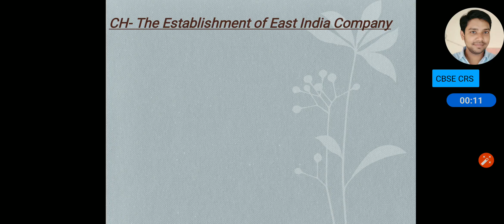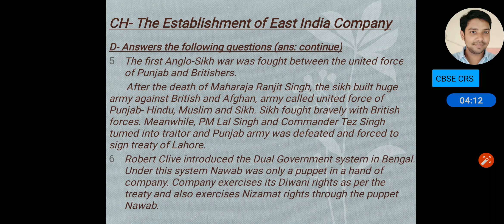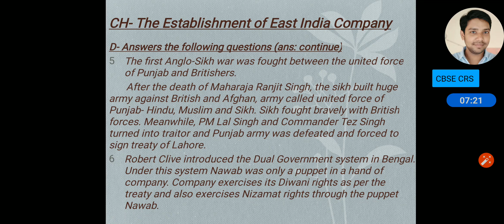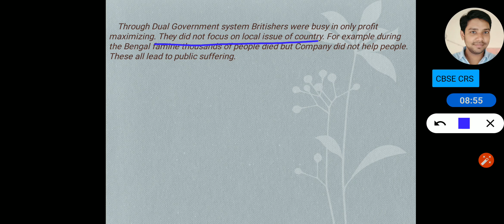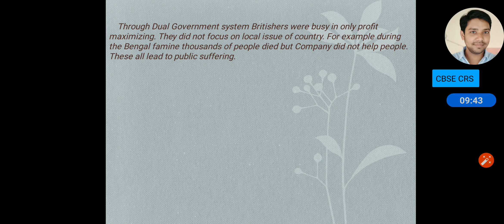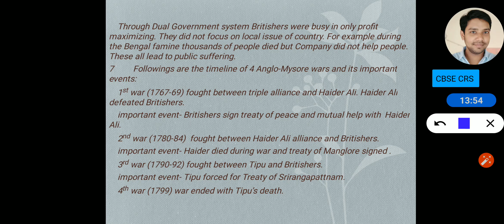His ch2 Que Ans class8 part3